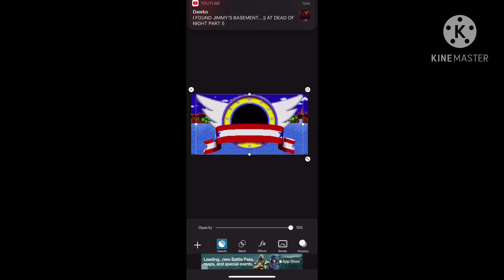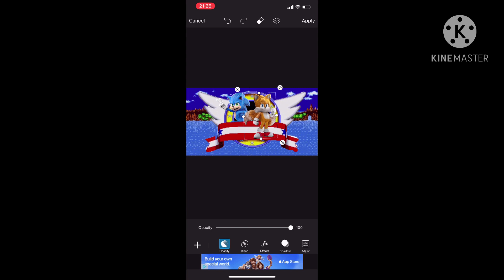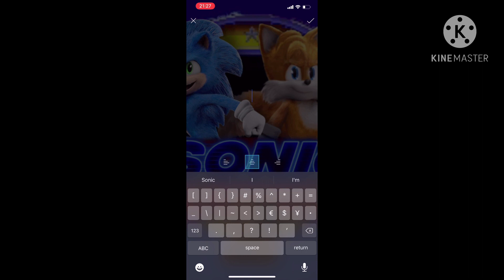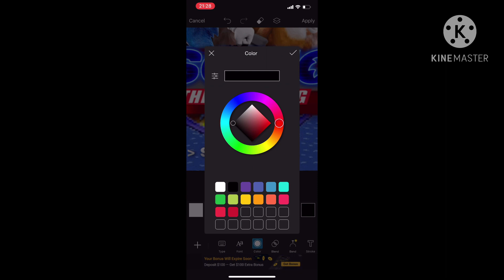Sonic The Hedgehog Movie 2 GAME TITLE SCREEN CONCEPT! | Sonic Speedart #128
this would be so cool if they added tails to a sonic movie 2 game for switch!
This Video Includes : sonic movie,sonic the hedgehog,sonic the hedgehog movie,sonic,sonic movie trailer,baby sonic,sonic movie redesign,movie,sonic the sasssshedgehog movie trailer,sonic trailer,sonic the hedgehog trailer,sonic movie 2020,sonic redesign,sonic 2020,sonic movie toys,sonic movie reaction,new sonic movie trailer,sonic movie trailer reaction,sonic mania,movie trailers,new sonic movie,sonic forces,sonic the hedgehog 2020, mason parkinson, sonic the hedgehog,sonic,sonic movie,sonic leaks,sonic redesign,sonic leak,sonic movie design,new sonic game,sonic the hedgehog movie,sonic rift,sonic movie leaks,sonic fixed,sonic leaked,sonic rift leak,sonic movie redesign,sonic design,sonic trailer,sonic movie design leak,sonic reaction,sonic 5,sonic movie redesign leak,sonic new design,new sonic,sonic movie 2019,sonic movie leak,leaks,new sonic leaks, new years resolution ideas,new years resolutions,new year,new year resolutions,new years resolution,new year's resolutions,new year resolution ideas,new year goals,resolution ideas,new years,new year ideas,resolutions,2020 new years resolutions,new year's resolution,new year success,new year new me,new year resolution 2020,new year 2020,new years ideas,my new years resolutions,2019 new years resolutions, baby sonic,sonic movie,sonic the hedgehog,sonic,sonic the hedgehog movie,sonic movie trailer,sonic the hedgehog trailer,sonic the hedgehog movie trailer,movie,sonic movie baby sonic,sonic trailer,baby sonic movie,sonic 2020,sonic movie redesign,sonic movie 2019,sonic movie 2020,baby sonic trailer,sonic movie reaction,sonic movie tv spot,sonic redesign,sonic movie memes,new sonic,new sonic movie trailer, sonic movie,sonic movie redesign,sonic the hedgehog,sonic movie trailer,sonic the hedgehog movie,sonic,sonic movie 2020,sonic redesign,sonic design,sonic movie redesign leak,sonic movie design,sonic the hedgehog movie poo,new sonic movie design,sonic new design,new sonic movie trailer,sonic movie trailer reaction,movie,sonic the hedgehog movie trailer,sonic trailer,redesign,sonic movie memes, sonic memes,sonic movie,sonic,sonic movie memes,sonic the hedgehog,sonic movie meme,sonic the hedgehog movie,sonic meme,sonic movie trailer,sonic trailer,memes,dank memes,sonic the hedgehog memes,sonic movie 2019,sonic the hedgehog movie trailer,sonic movie trailer memes,sonic the hedgehog meme,sonic movie meme compilation,sonic movie reaction,sonic the hedgehog trailer,sonic memes compilation